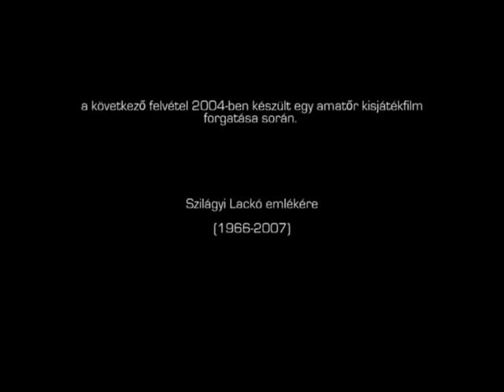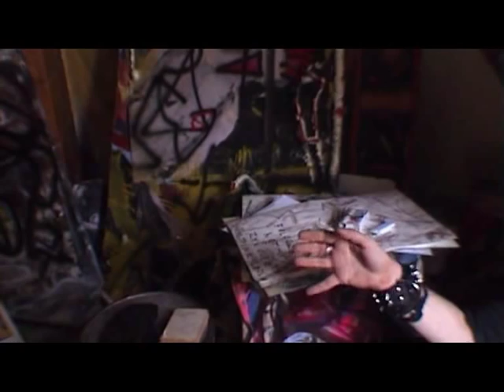Zyx - Szilágyi Lackó 1. rész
A felvétel egy amatőr kisjátékfilm forgatása alatt készült 2004-ben, majd 2009-ben újra előkerült. A 2007 februárjában öngyilkos lett festőművész emlékére.